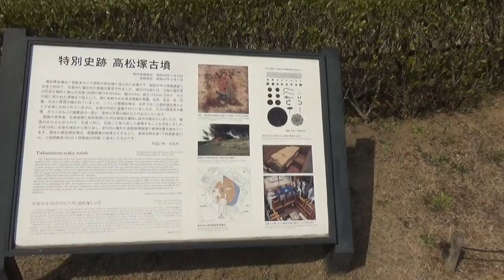（明日香村の古墳）高松塚古墳 円墳＝直径23m（下段）及び18m（上段）高さ5mの二段式 高松塚古墳からケンゴシ塚古墳が見えるとのことで・・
高松塚古墳の発掘調査は、1972年3月1日から開始された。発掘の始まったきっかけは、1970年の10月ごろ村人がショウガを貯蔵しようと穴を掘ったところ、穴の奥に古い切石が見つかったことである。
地元の人達が明日香村に働きかけ、明日香村が資金を捻出し奈良県立橿原考古学研究所が発掘調査することになった。
発掘は明日香村が事業主体となり、橿原考古学研究所が実際の発掘を担当した。当時、明日香村では村の発足15周年を期に村史を編纂するため、未調査の遺跡の発掘を進めており、高松塚の発掘もその一環であった。奈良県立橿原考古学研究所所長の末永雅雄の指揮のもと、現場での発掘は伊達宗泰と関西大学助教授の網干善教を中心とした関西大学と龍谷大学の研究者・学生グループによって行われた。
石室が検出され、鮮やかに彩色された壁画が発見されたのは同年3月21日のことである。古墳は1973年4月23日、特別史跡に、また極彩色壁画は、1974年4月17日に国宝に指定されている。